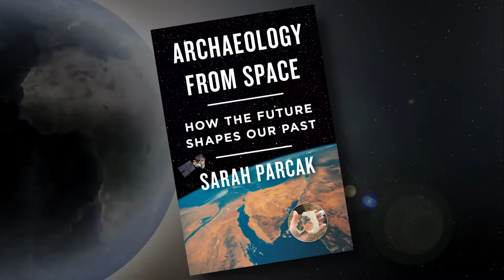Woman Thought Leader: Sarah Parcak